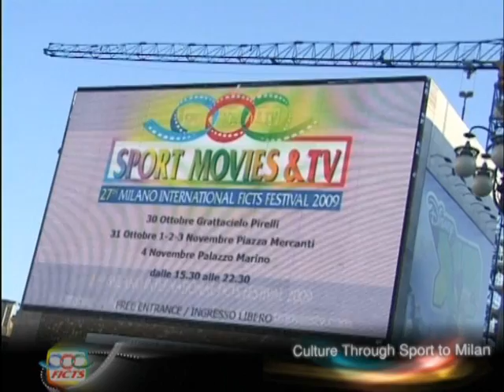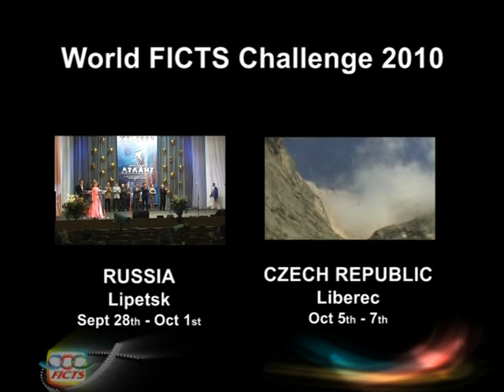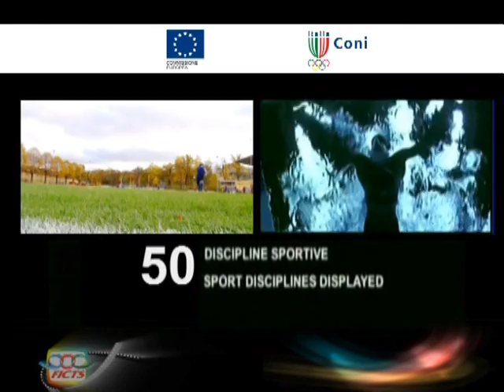Sport Movies & Tv 2010 - 28 MILANO INTERNATIONAL FICTS FEST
"SPORT MOVIES & TV 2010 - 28th MILANO INTERNATIONAL FICTS FEST", evento mondiale dedicato al cinema, alla Tv, al web, alla Cultura e alla Comunicazione, organizzato dalla FICTS (FÉDÉRATION
INTERNATIONALE CINÉMA TÉLÉVISION SPORTIFS, a cui aderiscono 103 Nazioni) riconosciuta dal CIO - Comitato Internazionale Olimpico.
Il Festival, in programma a Milano dal 28 ottobre al 2 novembre 2010, con giornate monotematiche,
costituisce la Fase Finale delle 14 fasi del Campionato Mondiale del Cinema e della Televisione
sportiva "World FICTS Challenge" che si svolgono nei 5 Continenti: Mumbai (India), Da Nang (Vietnam), Barcellona (Spagna), Belgrado (Serbia), Tashkent (Uzbekistan), Kampala (Uganda), Mosca (Russia), Tehran (Iran), Pechino (Cina), Cholpan-Ata (Kirgizia), Lipetsk (Russia), Liberec (Rep. Ceca).

Il Grattacielo Pirelli ospiterà la "Cerimonia di Inaugurazione", il seicentesco Palazzo Giureconsulti (Piazza Mercanti - 2) sarà il "core business", Palazzo Marino (Piazza della Scala di fronte al famoso Teatro) sarà la sede della "Cerimonia di Premiazione" con la consegna delle "Guirlande d'Honneur" ai vincitori di "Sport Movies & Tv". Ingresso gratuito.